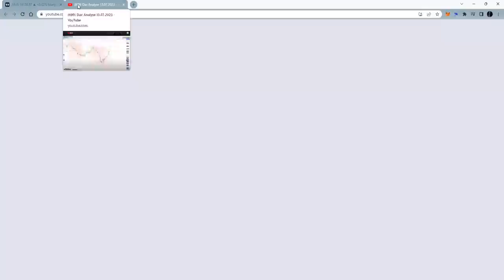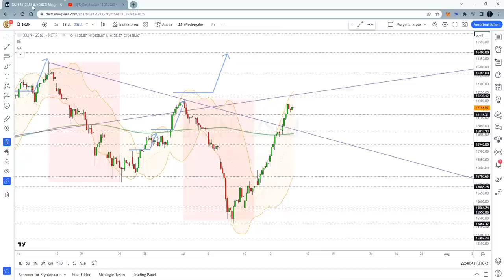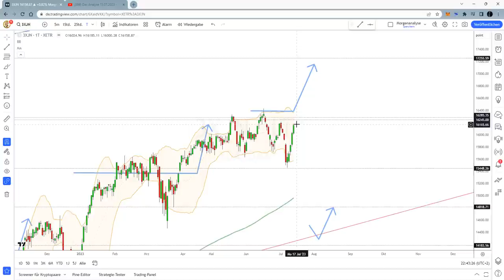Dax Analyse 14.07.2023